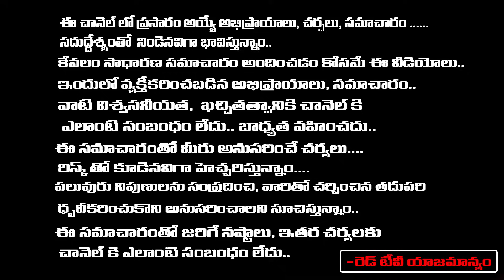నా కూతుర్ని ఉమర్ కుటుంబం ట్రాప్ చేసి చం**పించారు | Jagtial Deepthi Father Reveals Shocking Facts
నా కూతుర్ని ఉమర్ కుటుంబం ట్రాప్ చేసి చం**పించారు | Jagtial Deepthi Father Reveals Shocking Facts | REDTV TELUGU